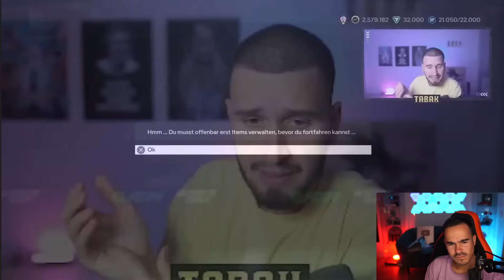Erné REAGIERT auf die BESTEN EA FC 24 PACKS von DEUTSCHEN FIFA YOUTUBERN😱🔥